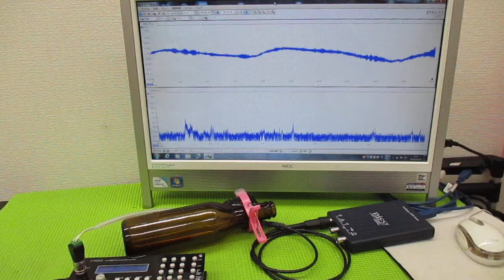メガヘルツの超音波発振制御プローブ ultrasonic-labo